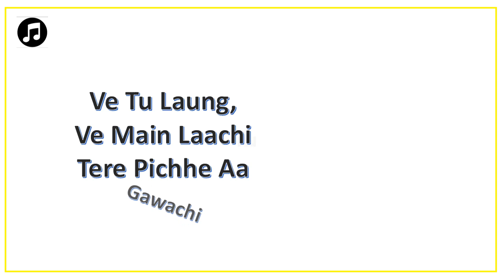Laung Laachi Lyrics Song | Mannat Noor | Ammy Virk, Neeru Bajwa,Amberdeep | Lyrics Video